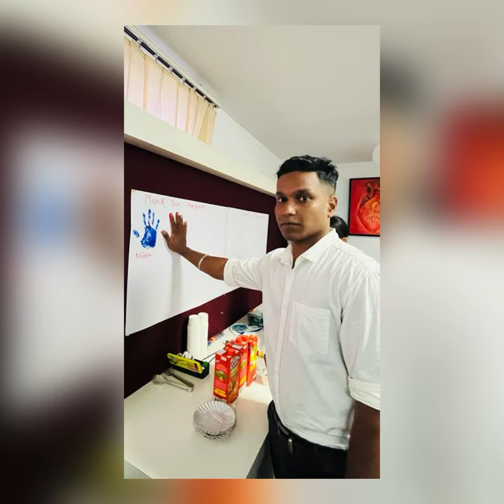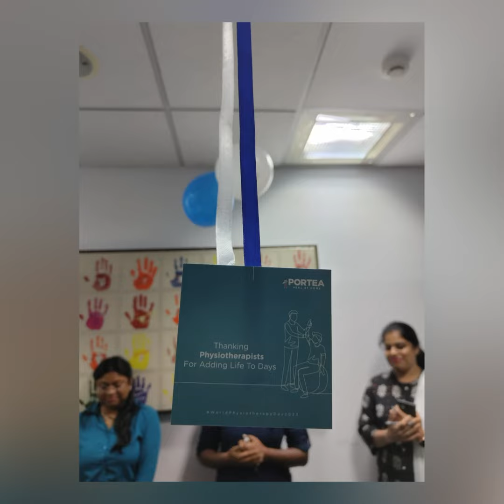World Physiotherapy Day 2023 Celebration At Portea | Portea Medical | ChironCares | Part I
Catch a glimpse of WorldPhysiotherapyDay2023 celebration, appreciating the Physiotherapists of Portea and all over the world.